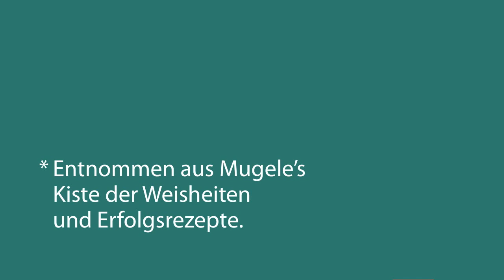Mugeles Weihnachtsgruesse 2012